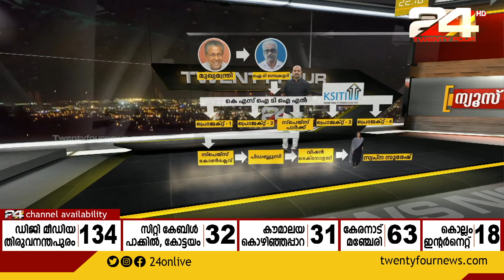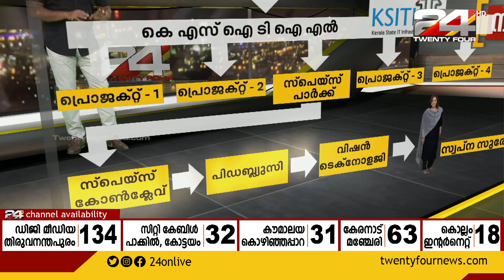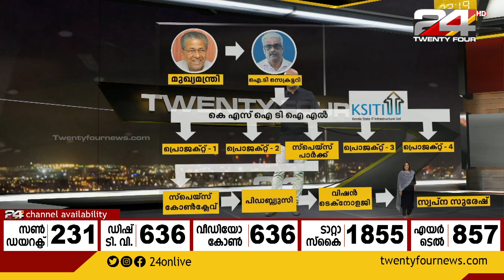സ്വപ്ന സുരേഷിന്റെ നിയമനവും മുഖ്യമന്ത്രിയുടെ ഓഫീസും തമ്മിലുള്ള ബന്ധമെന്ത്